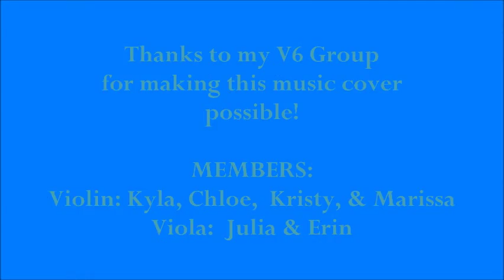Beethoven's 5 Secrets with Short Video Clip by V6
This was the very first time that we played this song in a sextet. We're only able to have three practices,  and so this wasn't our best.  We had so much fun though!

Thanks to my V6 Group for making this music cover possible!

MEMBERS:

Violin : Kyla,  Chloe,  Kristy, & Marissa
Viola  : Julia & Erin